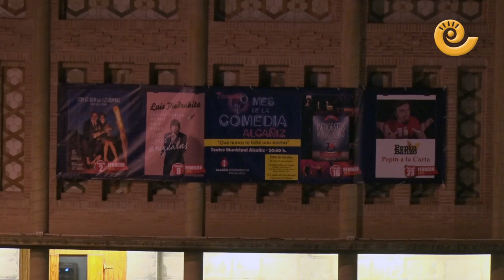Entrevista a Luis Piedrahita en Alcañiz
Luis Piedrahita regresa a Alcañiz con su espectáculo "Las amígdalas de mis amígdalas son mis amígdalas, un espectáculo que enseña al público que la vida es como un hotel: un sitio en el que vas a estar poco tiempo y tienes que llevarte todo lo que puedas.